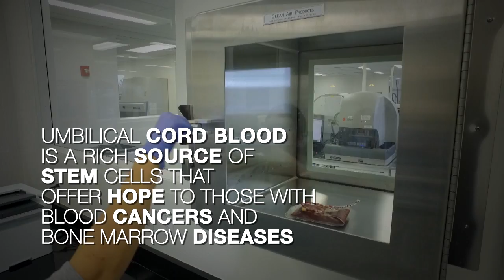Upstate Medical University-The Upstate Cord Blood Bank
Upstate Medical University in Syracuse New, York opened the Upstate Cord Blood Bank on Thursday February, 9th, 2017. The $15 Million facility is only the 2nd public cord blood bank in New York State and only one of 32 public cord blood banks in the country. The 20,000 sq ft. facility will bank, collect, test, process, store and distribute umbilical cord blood donated by families throughout Central and Northern New York.